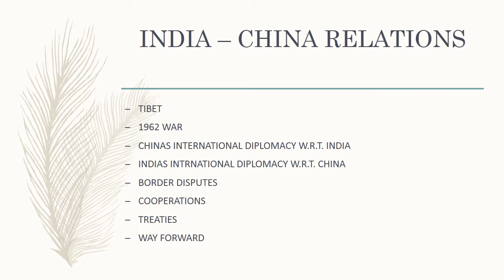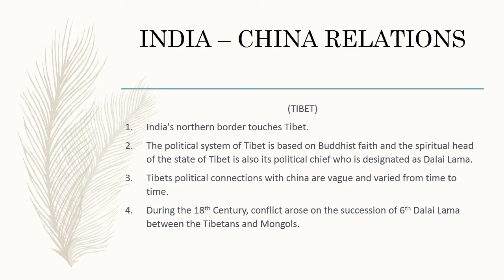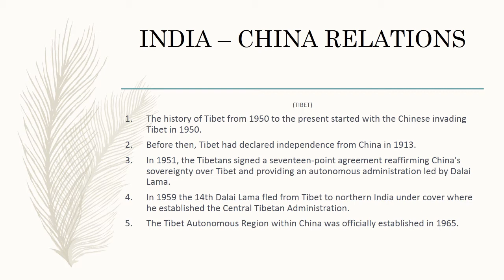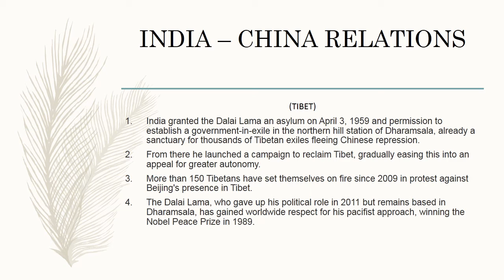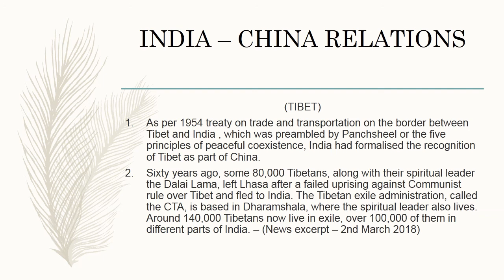INDIA – CHINA RELATIONS(TIBET) - UPSC - General Studies paper 2, Basics of international Relations.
Comprehensive coverage of INDIA - CHINA RELATIONS with special emphasis on TIBET. More videos on the mentioned sub Topics are coming soon,  Author does not claim the infallibility of this content. All the care has been taken to provide correct information to the viewers, however viewers are requested to do the fact check before referring to the content of this video.